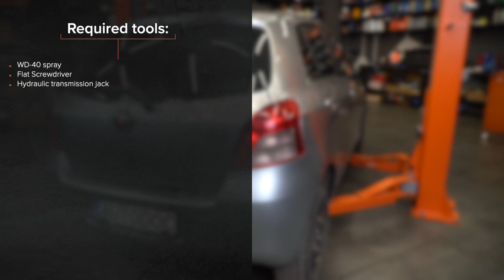Hvordan bytte gassfjær der på TOYOTA YARIS Mk2 [AUTODOC-VIDEOLEKSJONER]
Hvordan bytte gassfjær / foring stabilisatorstag på TOYOTA YARIS 2 (XP90) 1.3 Hatchback 2005–2010 [AUTODOC-VIDEOLEKSJONER]

⚡ Alle videoer og PDF-veiledninger om utskifting av deler til TOYOTA YARIS (XP90): Last ned og se dem på AUTODOC CLUB

0:00 — TOYOTA YARIS Mk2 – gassfjær / foring stabilisatorstag: trinn-for-trinn veiledning for utskifting
0:13 — Støtt opp bagasjeluken
0:47 — Ta bort gassfjæren til bagasjeluken
1:07 — Monter den nye gassfjæren for bagasjeluken
1:40 — Erstatt sikringsringen som kobler gassfjæren til karosseriet
1:55 — Behandle festene til gassfjæren til bakluken med et egnet middel
2:17 — Fjern hydraulisk girkassejekk